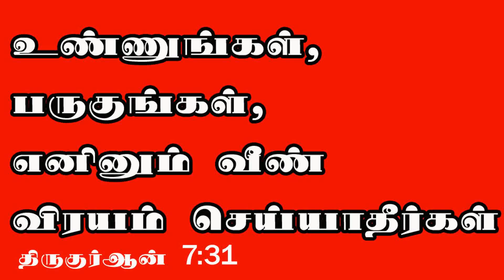Gobi 65 Cauliflower 65 கோபி 65 காலிபிளவர் 65 in tamil